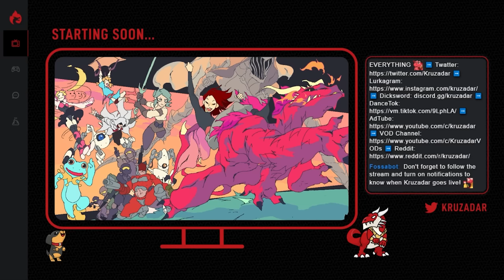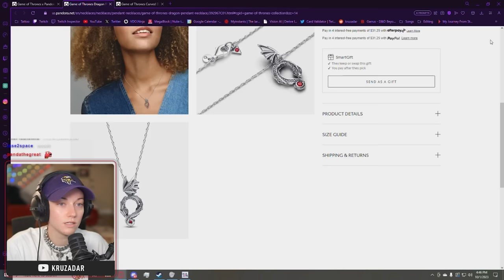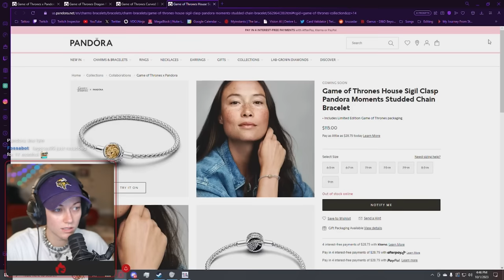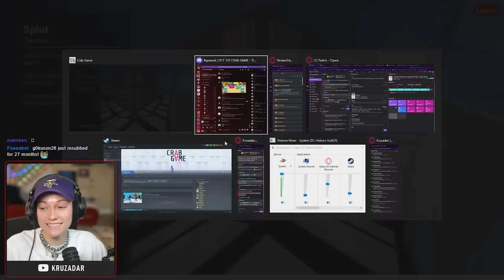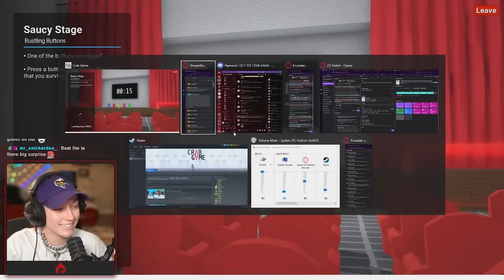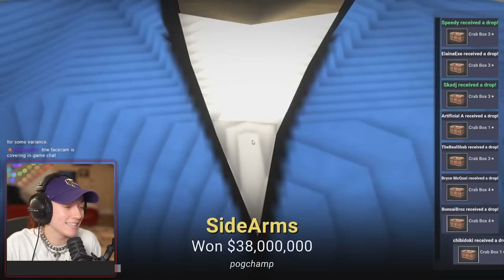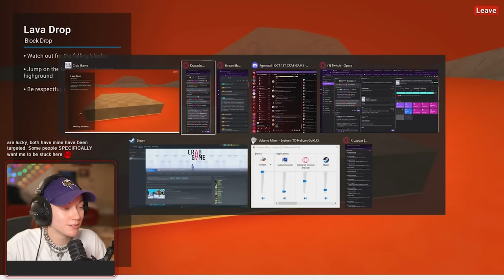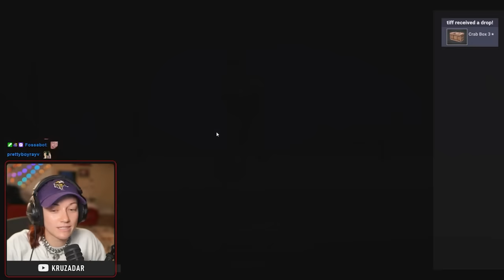Crab Game Shenanigans with @chilledchaos and friends